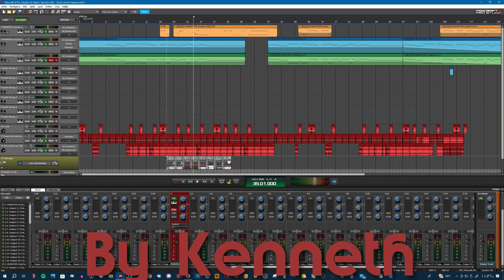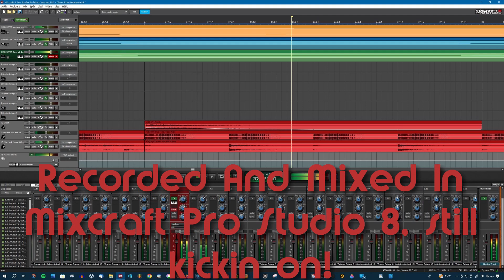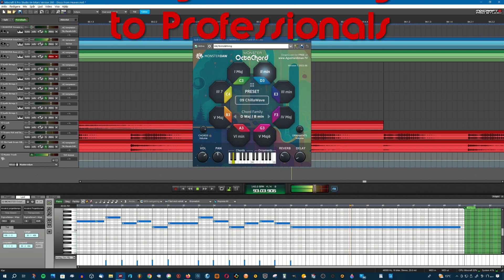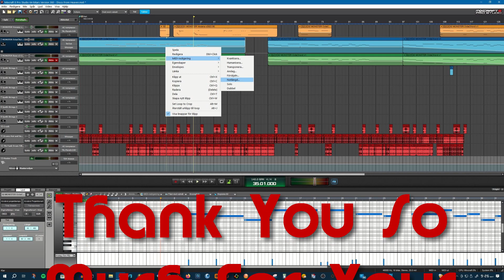Disco From Heaven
A relative fast paced tune, with vibes of disco and synth pop.  And at in th end of the day, the song follows my usual spontaneous way to record music. This is by the way the first time I use Monster OctaChord VSTi. It can surely give you sparks to new ideas and new chord progression that doesn't feel boring. Disco From Heaven, enjoy!